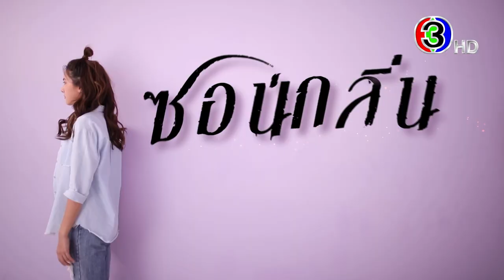ซ่อนกลิ่น EP.5 คืนนี้ 20.20 น. | 3Plus